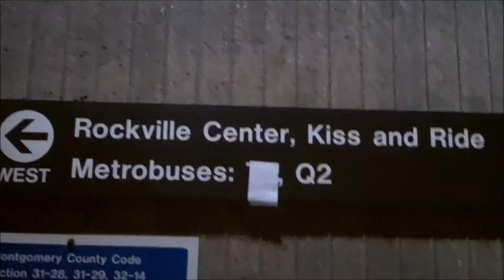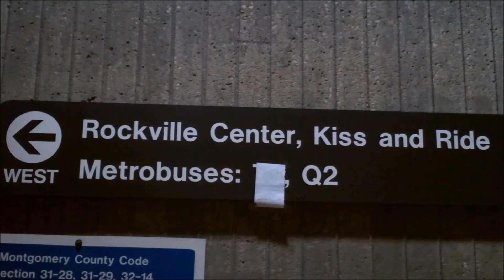2011 FPC Washington Mission Trip Day 1